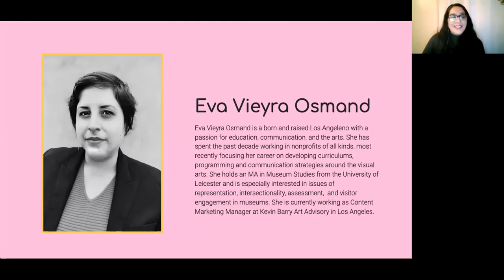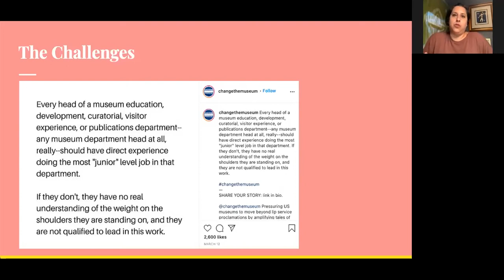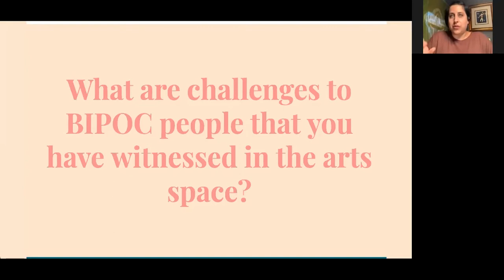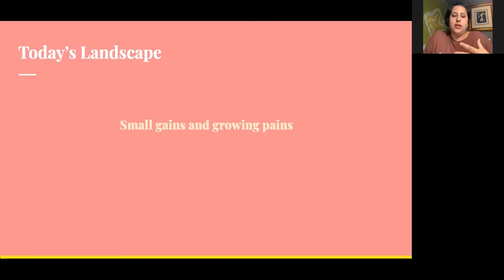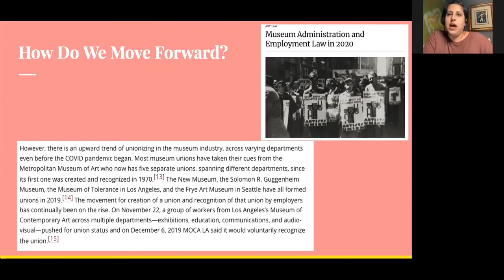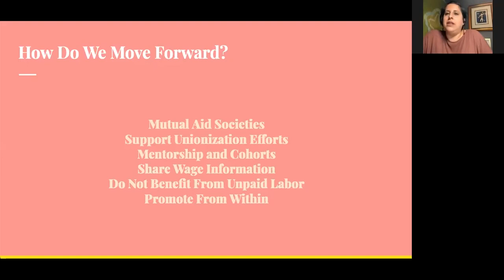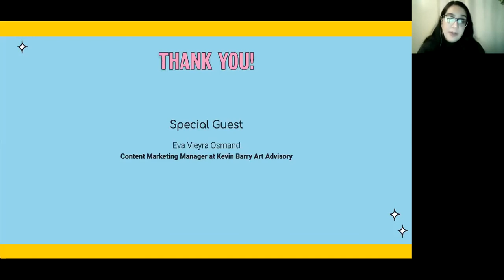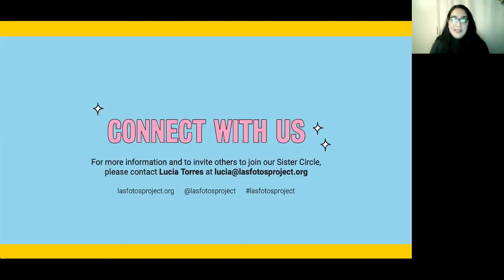Las Fotos Project's Sister Circle presents What's Our Worth?